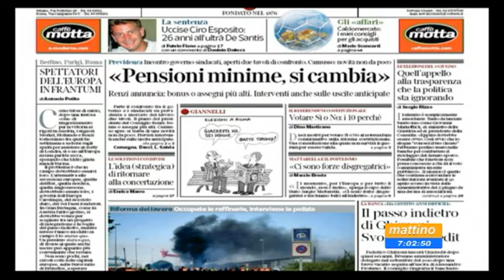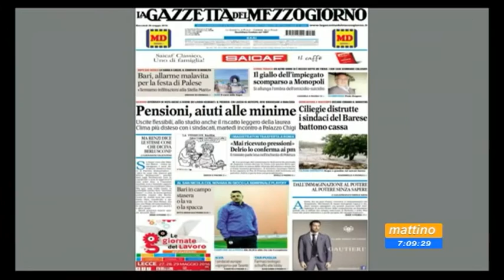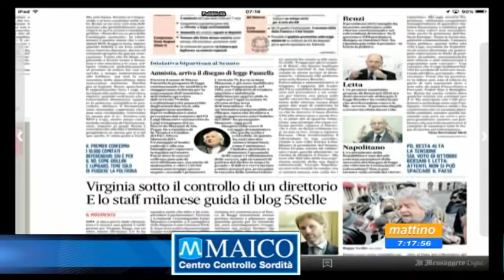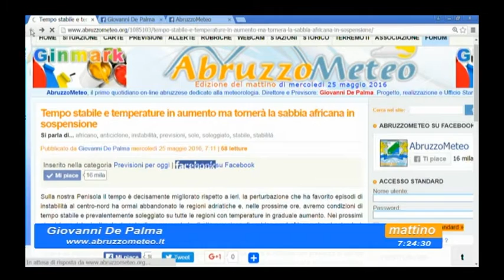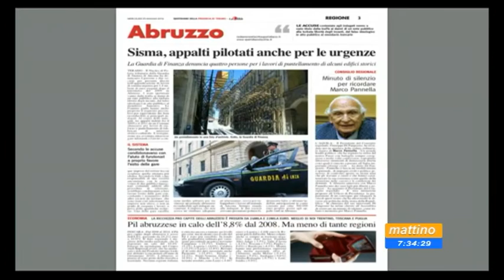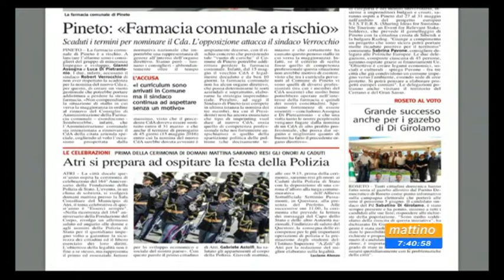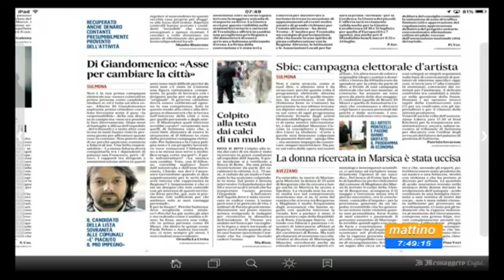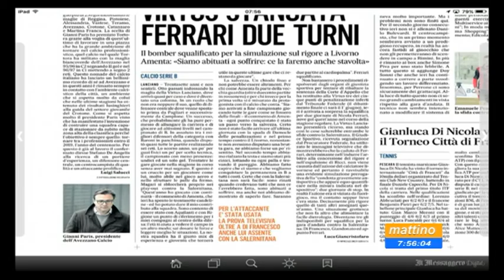Mattino 6 Rassegna stampa Mercoledì 25 maggio 2016